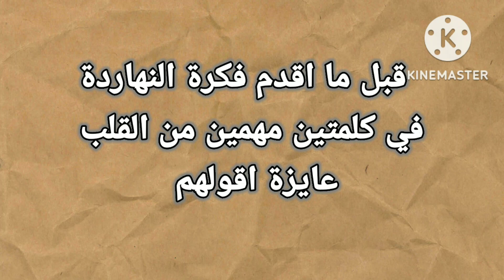فكرة عبقرية🔥تعالو شوفو بسرعة عملت ايه من الأسلاك القديمه وخيوط الخيش انانفسي مبهورة🤯بالنتيجة diy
اهلا بيكم علي قناتي ..إبتكارات ميرا

أفكار تجنن من خيوط المكرمية والخيش من جمالها مش هتصدقوا أنها اشغال يدويه الجديد ديما عندنا ..diy
إبتكارات ميرا ..اعمال من الخيش
إبتكارات ميرا ...اعمال من الخيوط المكرمه وخيوط الخيش
أشغال يدويه من خيوط المكرمية ...أفكار من خيوط المكرمية
جديدة جدا ..إعادة تدوير ديكورات بوهو ..بوهيمي .. كرتون
أحبال أفكار من الأحبال ...diy. افكار جديده من أسلاك الكهرباء
صناعات منظمات وسلال ديكورية.
خاماتنا النهاردة 🖌️🖍️✂️📐
..سلك كهرباء ناشف سميك 🧬.من عندك اي محل مستلزمات كهرباء ...البدائل..سلك رباط سميك من عند اي موان ..او حبل ناشف سميك
خيط خيش بكرة ..او خيوط صوف أو مكرميه ...
ماده لاصقه شمع أو سوبر جلوي
سلك رباط رفيع جدا .للتثبيت ..
أفكار من الخيوط ..افكار من خيوط الخيش ..جديده
منظمات للمنزل مفيدة لكل بيت ...
منظمات للمطبخ .سلة ديكور
افكار من الخيش جديده جدا وحصريا .
لو عندك اسلاك قديمه شوفي الفكرة دي هتعجبك جدا
مفيدة لبيتك ..حرف بسيطة لكل بيت .حرف إبداعية
فكرة بسيطة ..أفكار بسيطة لإعادة التدوير
افكار إعادة التدوير .من إعادة التدوير
منظمات للمطبخ